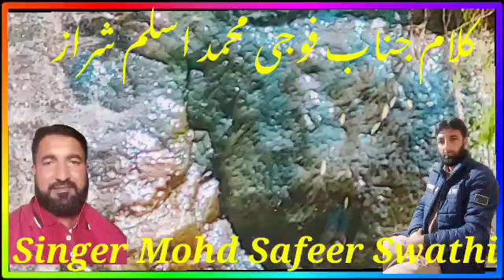Klaam Mohd Aslaam Sharaz jamola Awaz Mohd sawfer swathi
Klaammohdasalmshraz awzsafeerswathimehrbani share zaroor kaiin